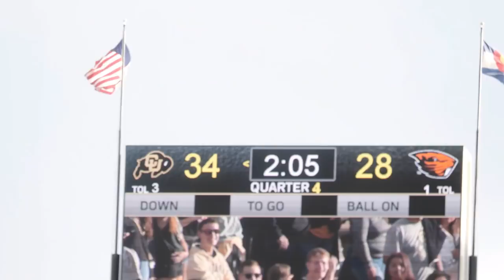The Return: Episode 6 - An Emotional Day